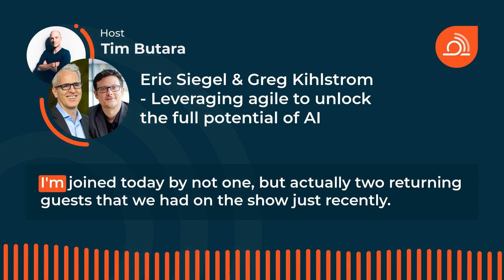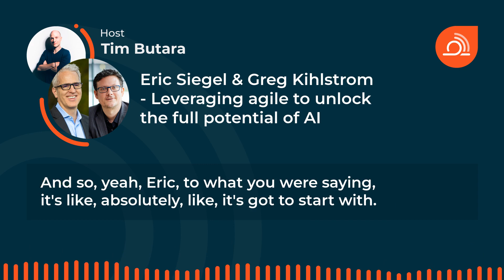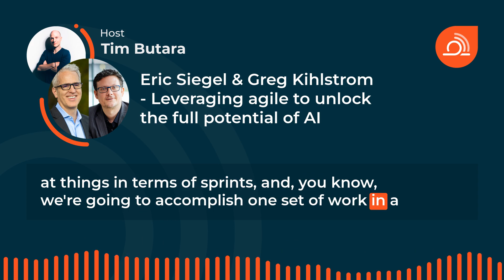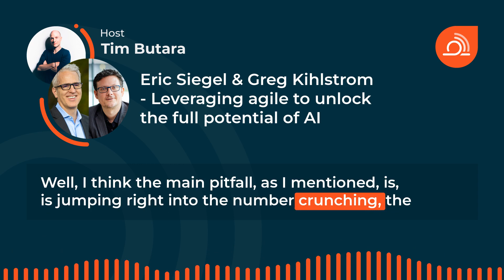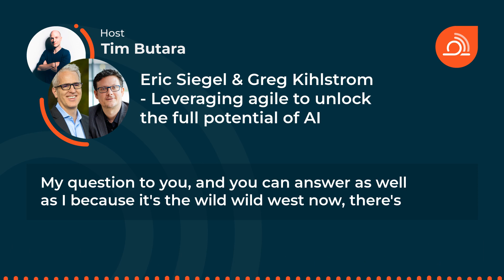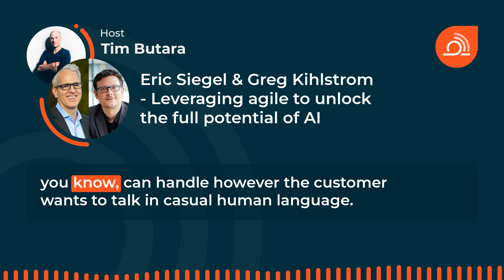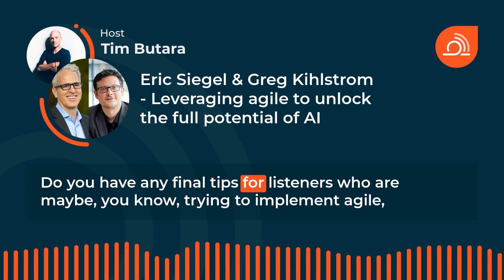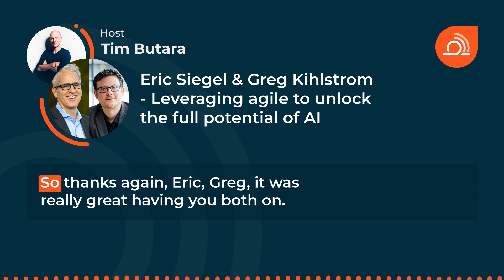Leveraging agile to unlock the full potential of AI (ep. 135)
In episode 135, returning guests Eric Siegel and Greg Kihlstrom discuss how businesses can leverage agile principles to unlock the full potential of AI and machine learning.